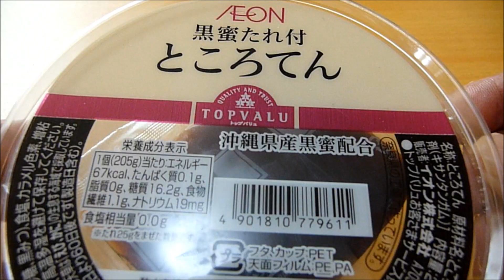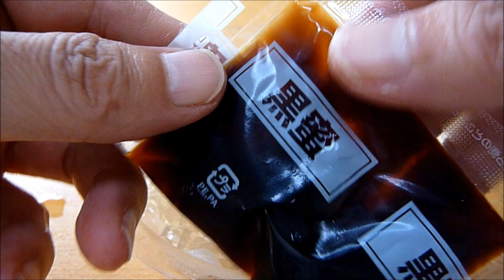Eating Japanese food Washoku "Tokoroten" (ASMR)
tokoroten=gelidium jelly strips (made from agar-agar)